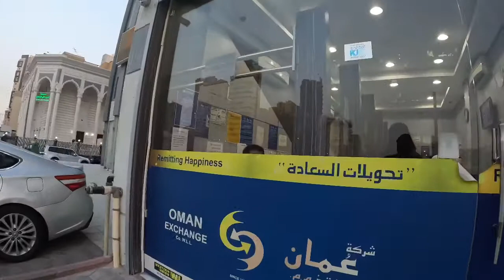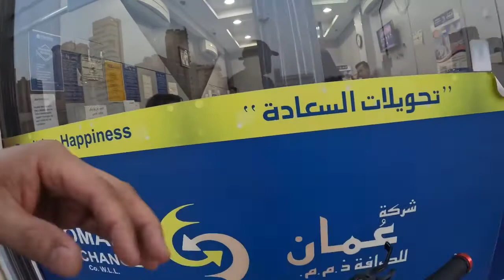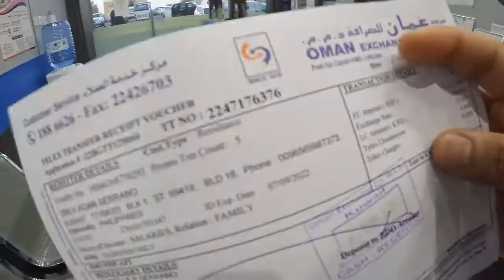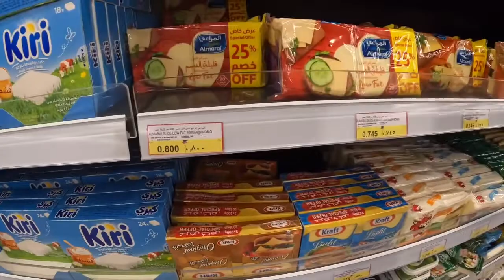Road Trip Tayo mga ka OFW d2 sa Lugar namin | Testing ng GoPro | Bnied Al-gar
Hello,mga ka OFW road trip mna tau Tagal naring ndi nakapag vlog at subukan ulit nation ang GoPro with handle clip, sobrang Ganda ako d2 sa handle ng GoPro ang Dali gamitin sulit…astig💪